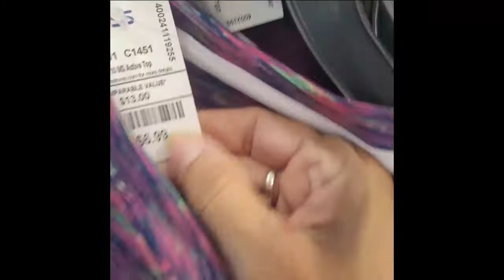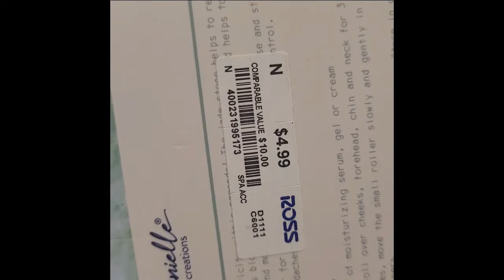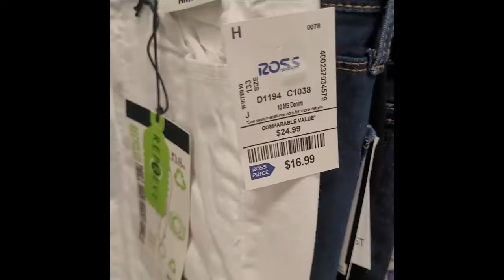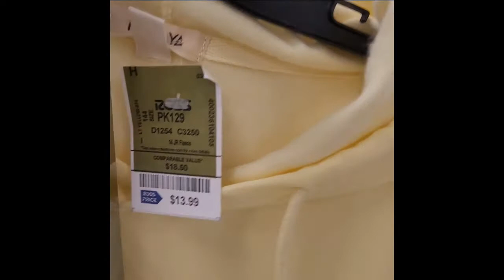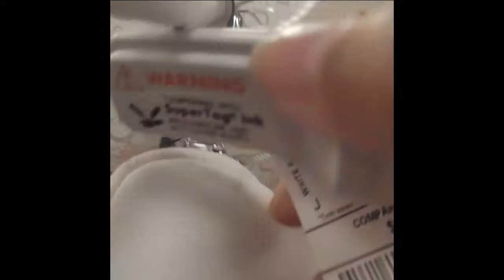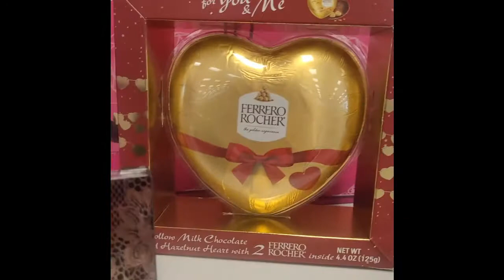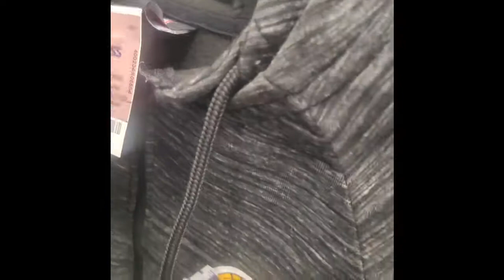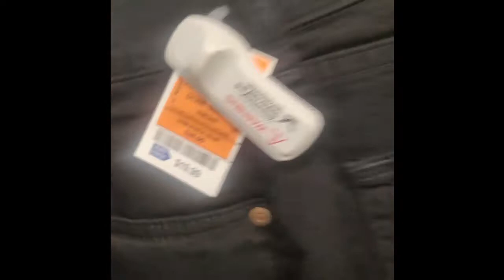Precio de Ropa en Miami Estados Unidos 2022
Aquí les comparto los precios de ropa, zapatillas,zapatos, carteras,cremas en un ROSS en Miami , Estados Unidos para que tengan en cuenta y saquen cuentas si quieren comprar algo de ropa aquí.
Ross es una cadena y es uno de los lugares donde si buscas bien puedes encontrar artículos de marca a buen precio.

Primero muestro algunas cosas para mujeres, luego algo de niños y por último algo para hombres.

No todos los ROSS tiene gran variedad o calidad...varía así que si vas a uno y te parece no encontrar nada, visitá otro cercano ;-).

Próximo video los precios en un Marshall, otra cadena estadounidense, así que no te lo pierdas así puedes comparar.

Link al curso Cómo Obtener VISA TURISTA en Argentin@s para Estados Unidos con DESCUENTO 65% por estos días:

en mi CURSO DE INGLÉS PARA VIAJEROS EXPRESS

¡Acuérdate de compartir si alguien necesita esta información!

Si te interesa la cultura estadounidense seguime en
@karinainternacional (instagram y tiktok)

Te dejo links a otros videos relacionados a la VISA de Turista que pueden interesarte: